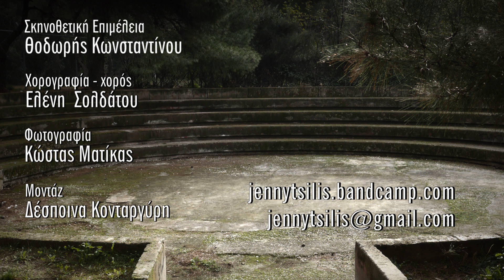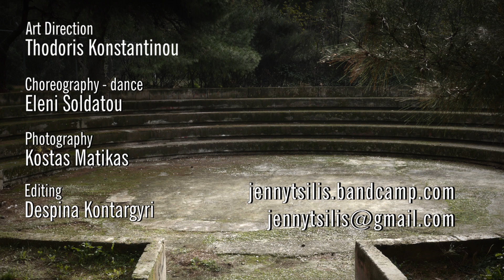Monotonia - Cavafy.Eleni Soldatou- Jenny Tsilis. Official Video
Official  Video
Μελοποίηση ποιήματος Κ.Π.Καβάφη, από τη δισκογραφική δουλειά  : ΕΝΑΣ ΑΛΛΟΣ ΚΑΒΑΦΗΣ.
Σε σύνθεση Τζένης Τσίλη και χορογραφία Ελένης Σολδάτου.
 Songwriting in C.P.Cavafy's poetry from the record : ENAS ALLOS CAVAFY.
Music composed by Jenny Tsilis. Choreography by Eleni Soldatou.

Art direction :                 Thodoris Konstantinou
Choreography-dance :  Eleni Soldatou
Photography :                 Kostas Matikas
Editing :                           Despina kontargyri

Piano: Jenny Tsilis
Mandolin: Alkeos Souyoul
Drums: Orestis Gravaris
Mastering: Ilias Lakkas